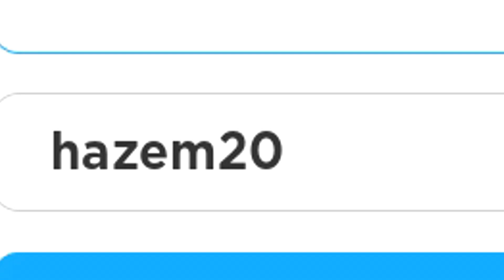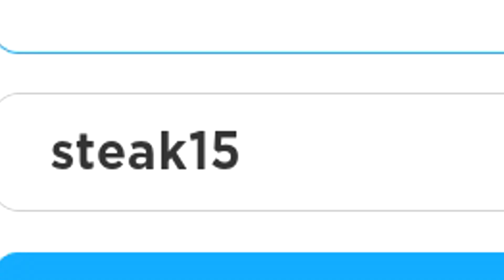💸TODOS los CODIGOS ACTIVOS de PLS DONATE💸 Gana Robux gratis con este juego💸Códigos de Roblox 💸 2023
Qué pasa chavales, terminamos el día de hoy con un juego que todavía no había traído al canal, se trata de PLS DONATE y aquí tenéis los primeros códigos que han sido publicados en el juego, a por ellos!!

CÓDIGOS publicados en el vídeo:

HAZEM20
STEAK15
QTN15
ggliquate10
plsdonatenews10

Únete a La Tropa de EMiLiOR

TODOS los CÓDIGOS de 💸 PLS DONATE 💸 activos Y actualizados 2023 ROBLOX / COMO GANAR ROBUX /TilloASR

COMO CONSEGUIR +10,000 ROBUX EN PLS DONATE 💸 (MUY FÁCIL Y RÁPIDO),